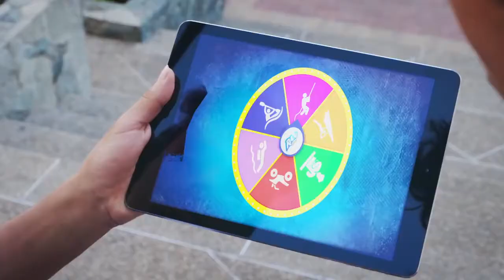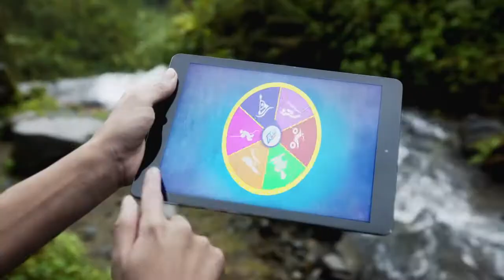RANI FLOAT JUICES - ASIA Products And Services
Rani Float Juice now available for sale.

Following flavors are available:
Apple, Apricot, Banana, Carrot-Orange, Cocktail, Guava, Lemon, Mango, Orange, Peach, Pineapple, Red-grapes, Sour-Cherry, Strawberry, Strawberry-Banana
More flavors yet to add.

Available Packaging:
1.5 litres, 1 litre, 300 ml, 275 ml, 250 ml, 240 ml, 200 ml, 180 ml

Market's most competitive wholesale price.